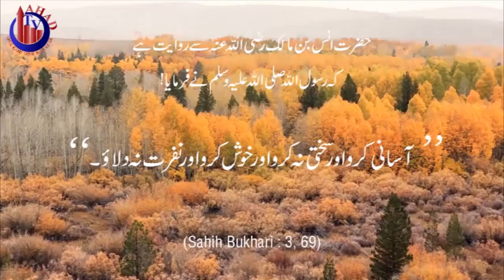Hajj Tawaf Hoverboard Electric Scooter Islamic Question And Answer Urdu Mufti Ammaar Saeed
Mufti Ammaar Saeed
AHAD TV
IRFNY

Ammaar Saeed
Islamic Research Foundation, New York
AHAD TV